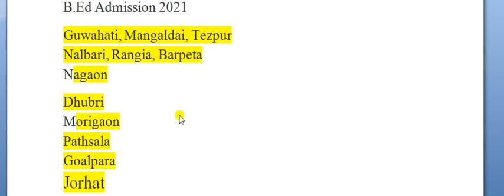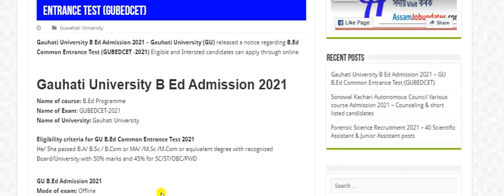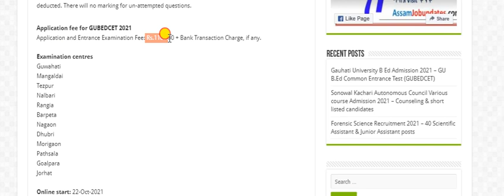Gauhati University B.Ed Admission 2021 | GU B.Ed Common Entrance Test | GUBEDCET 2021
Gauhati University B.Ed Admission 2021